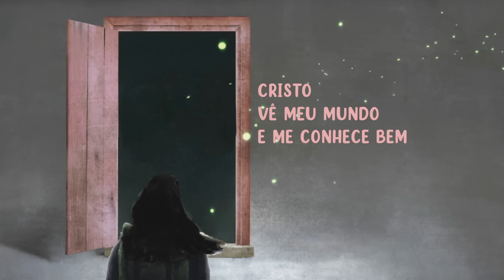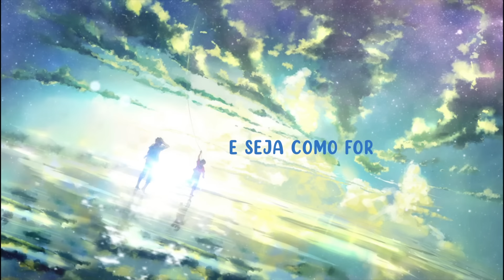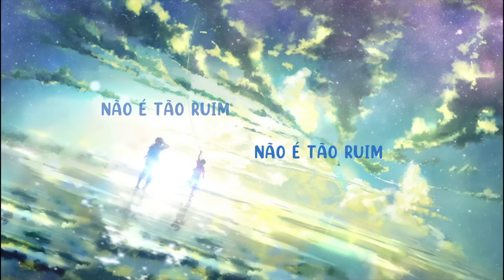Nem Tudo - Álbum "Grande Obra" 2021 - Lyric Video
NEM TUDO
Intérprete: Nicole Luz

Eu acordo
E da janela
Vejo o mundo igual
Então fico aqui
À espera de um sinal

Cristo vê meu mundo
E me conhece bem
O sol vai brilhar
Onde estou também

Nem tudo é perfeito pra mim
Nem tudo é ruim assim
Um dia escurece
Depois amanhece
E Ele cuida de mim
Não é impossível alcançar
Sempre dá pra recomeçar
Um coração leve
E a gente percebe
Que pode sim ser feliz

Quando chove
Posso ver como algo normal
Ou uma chance pra lavar
Todo, todo o mal

Cristo me ajuda
Se eu me sentir só
E seja como for
Vai ser o melhor

Um dia escurece
Depois amanhece

Mesmo num mundo imperfeito
Milagres são feitos
Se eu não desistir

Um dia escurece
Depois amanhece

Uma produção de A Igreja de Jesus Cristo dos Santos dos Últimos Dias